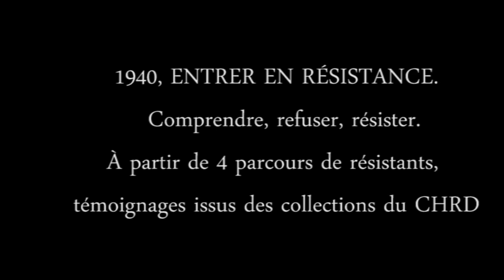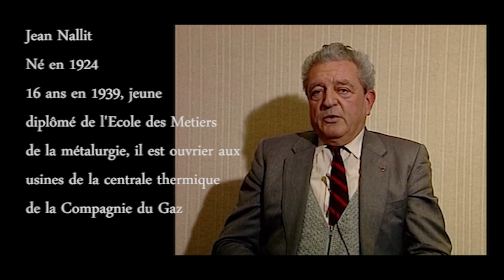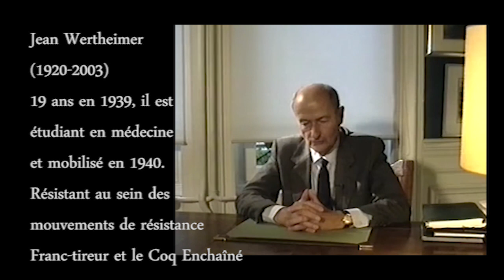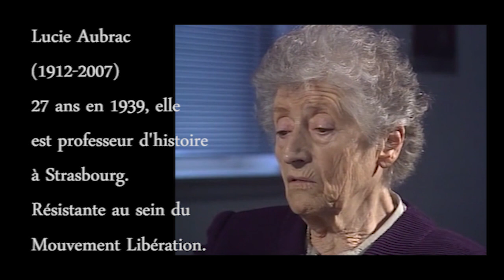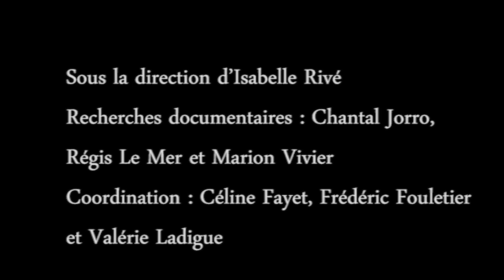Quatre résistants témoignent de leur entrée en Résistance (1940)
Entrer en Résistance : comprendre, refuser, résister.
A partir de 4 parcours de Résistants : Denise Domenach Lallich, Jean Nallit, Jean Wertheimer, Lucie Aubrac.
Extraits issus de la collection de témoignages du Centre d'Histoire de la Résistance et de la Déportation à Lyon.